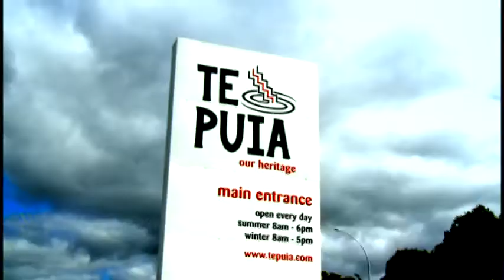Colin Mathura Jeffree's Guide To New Zealand. Day 4: Rotorua - Queenstown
As well as New Zealand's volcanic heart, Rotorua is also its cultural heart. We experience some of this with Colin as he takes part in traditional Maori carving and weaving. There's one final encounter with Rotorua's geothermal power as he takes us to the famous Pohutu Geyser before boarding an Air New Zealand flight to Queenstown in the spectacular South Island.

** Colin Mathura-Jeffree was a guest judge for the America's Next Top Model episodes featuring New Zealand. The Kiwi model and actor is a judge on New Zealand's Next Top Model.